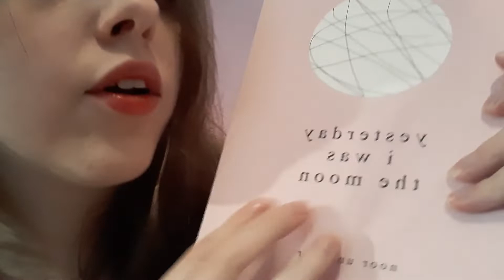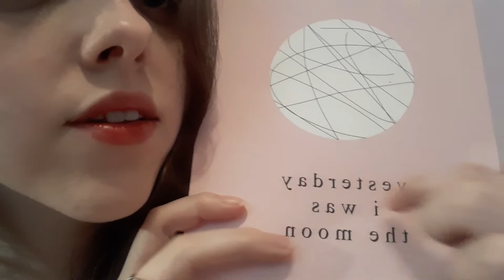ASMR reading you poetry (lofi whispering) yesterday i was the moon🌙♡☁️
just a lil video reading a few poems from the book "yesterday i was the moon" by noor unnahar ♡ enjoy and ily 💗

(totally optional ! all money given will be put towards the channel (getting a mic, etc.) thank you so much ♡)

💌 if you wanna gift me an item to help better the channel !

*NOT taking custom video requests at this time i'm so sorry !!

Yukki ☁️
Ned ☁️
MM ☁️
Nearly Ideal ☁️
Mofah ☁️